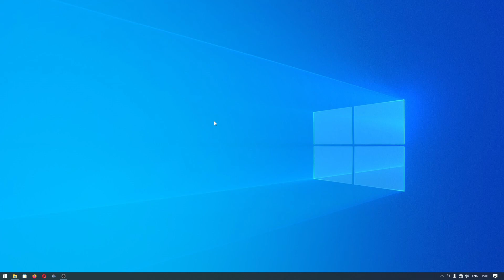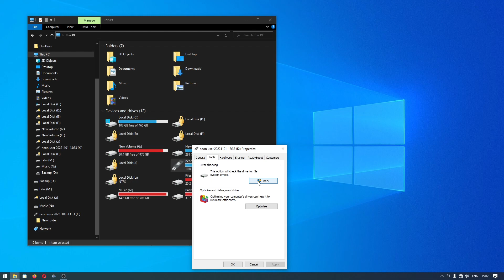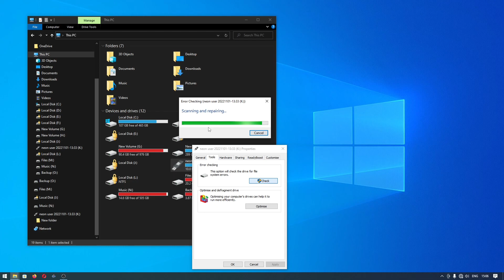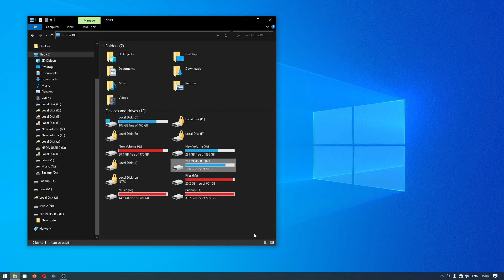Membetulkan Harddisk Eksternal Flashdisk Error There's a problem with this drive. Scan the drive now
Sekarang kita akan belajar cara mengenai memperbaiki hard disk eksternal atau flashdisk terbaca / terdeteksi tetapi memiliki pemberitahuan There's a problem with this drive  Scan the drive now.

Ketika kalian memasukan flashdisk maka akan ada suara notifikasi dari Windows bahwa terdapat error pada drive, scan drive sekarang.